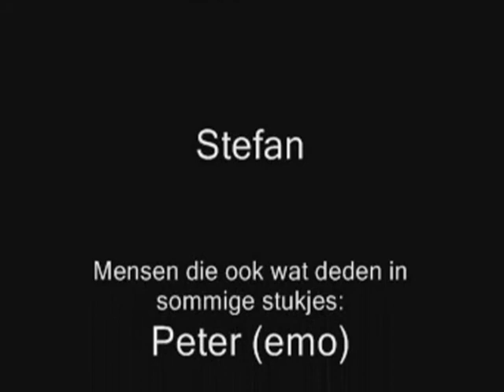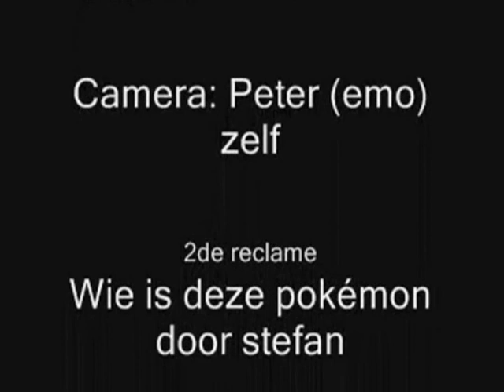Bliblablack Special - poppekast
omdat we nix beters hadden te doen (p.s we zijn niet rasistiche)